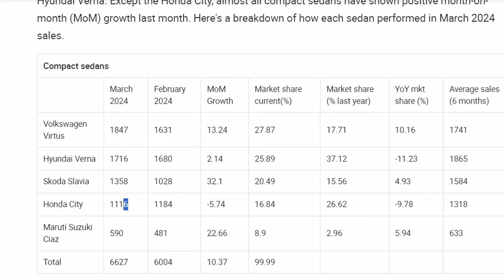CIAZ MARCH 2024 SALES IN INDIA || B2 CAR